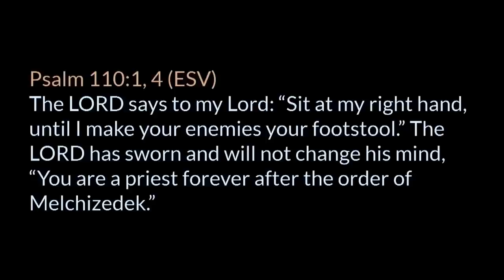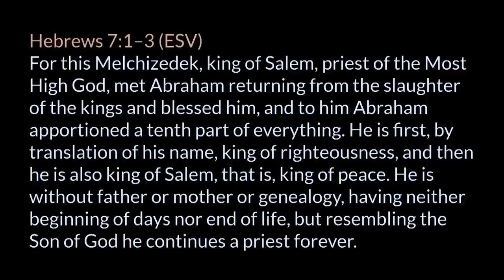Genesis 14 • Abram and Melchizedek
A chapter by chapter and verse by verse study of Genesis taught by Pastor Paul LeBoutillier of Calvary Chapel Ontario, Oregon.